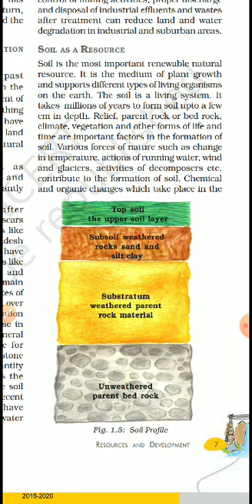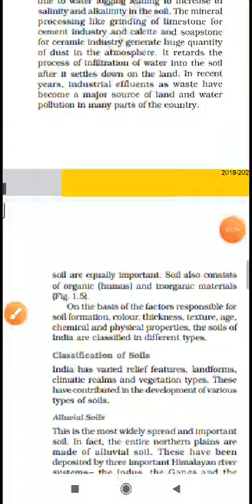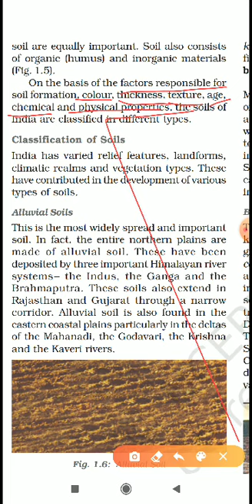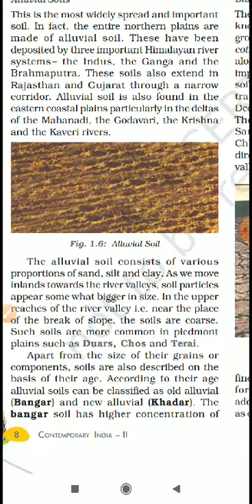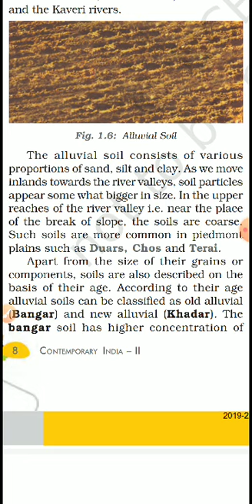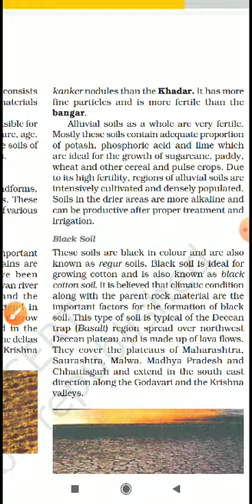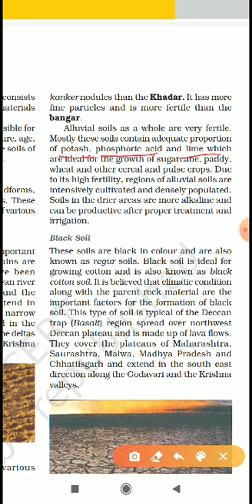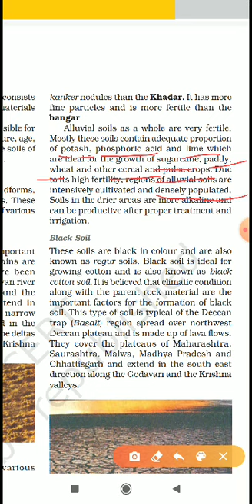Class 10 Geography Resource and Development part-7 (Soil Resource)